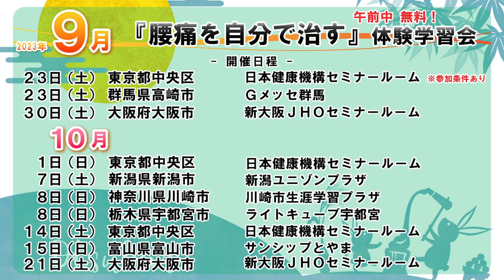腰痛緩消法学習会（福岡県福岡市）2023/9/18